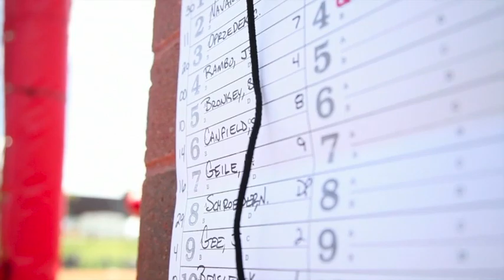Arkansas Softball 2013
The 2013 Arkansas Softball Highlight Video